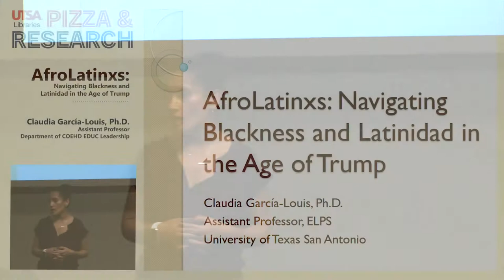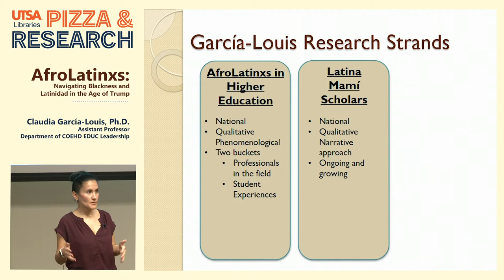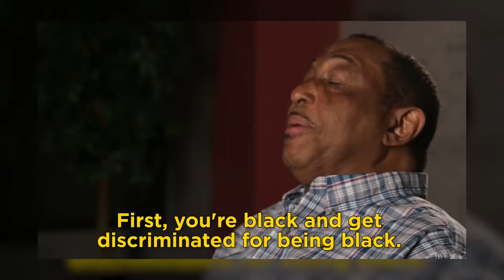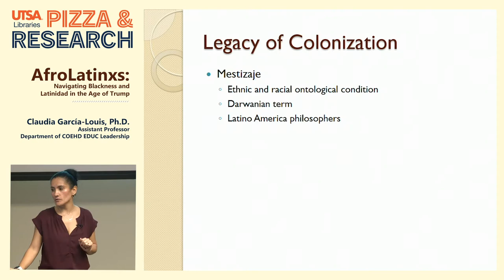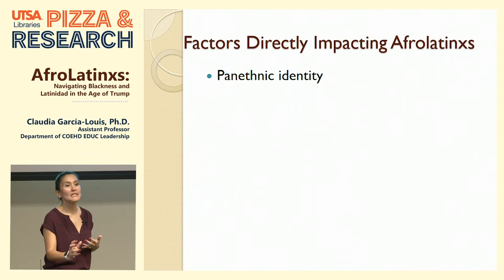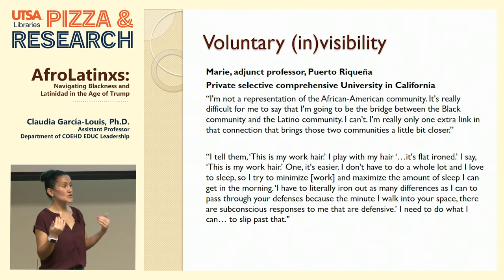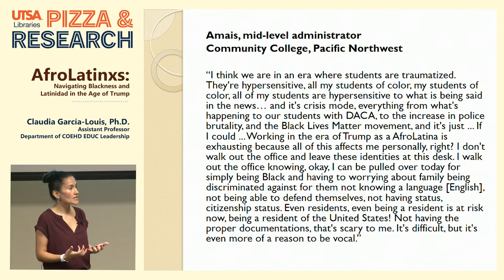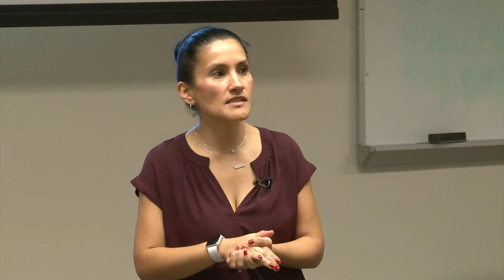AfroLatinxs: Navigating Blackness and Latinidad in the Age of Trump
UTSA Libraries hosted Claudia García-Louis, Ph.D., Assistant Professor, at the Downtown Library for her presentation, "AfroLatinxs: Navigating Blackness and Latinidad in the Age of Trump," as part of the popular Pizza and Research series. The presentation will focuses around a central question: What does it mean to be both Black and Latinx in the United States?

García-Louis problematizes the racialization of AfroLatinxs, highlighting the impact colorism has on their sense of belonging and presents their stories of resistance and survival on a college campus.